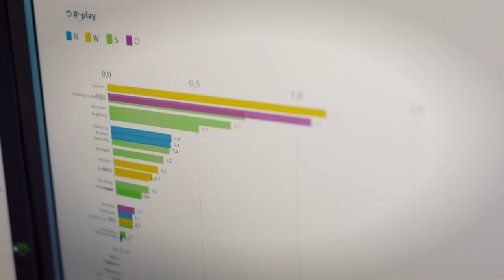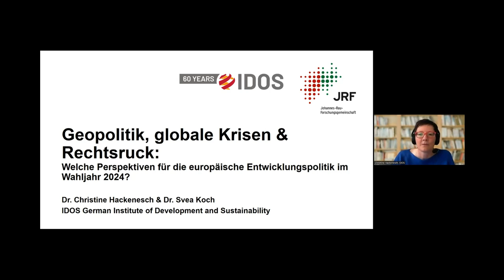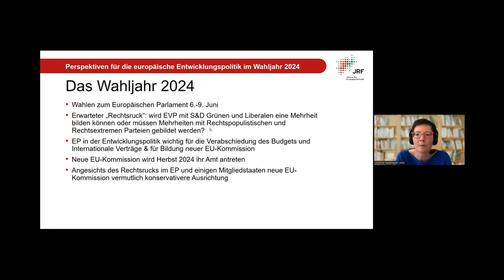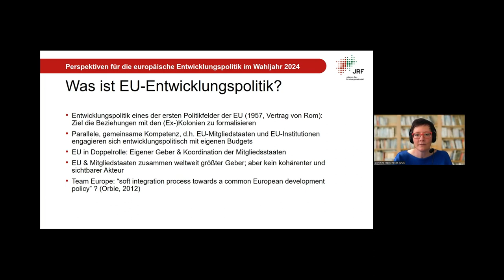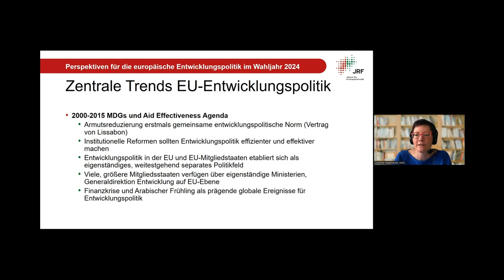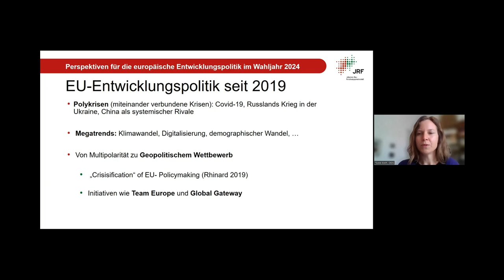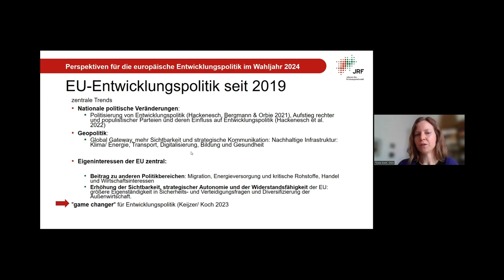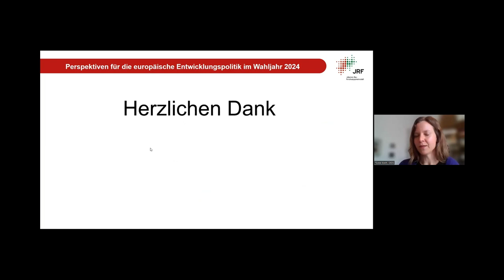„Geopolitik, globale Krisen & Rechtsruck“ JRF-WissensLunch Dr. Hackenesch & Dr. Koch (IDOS), 02/24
Digitaler JRF-WissensLunch von Freitag, dem 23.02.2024, 12-13 Uhr „Geopolitik, globale Krisen und Rechtsruck: Perspektiven für die europäische Entwicklungspolitik im Wahljahr 2024?“ Vortrag von Dr. habil. Christine Hackenesch und Dr. Svea Koch, German Institute of Development and Sustainability gGmbH

Für die Europäische Union wird 2024 ein entscheidendes Jahr. Im Juni wählen die BürgerInnen das nächste Europäische Parlament. Im Herbst wird eine neue EU-Kommission ihr Amt antreten. Im JRF-WissensLunch diskutierten wir zentrale Trends der europäischen Entwicklungspolitik in den letzten fünf Jahren, bewerten Initiativen wie Global Gateway und Team Europe und präsentieren mittelfristige Perspektiven für die europäische Entwicklungspolitik. Der Vortrag rekurriert auf aktuelle Forschungsergebnisse und Politikberatungsprozesse zur EU-Entwicklungspolitik am IDOS.

Informationen zum digitalen JRF-WissensLunch
Wissen Sie, was die WissenschaftlerInnen am EWI, DST oder BICC machen? Wissen Sie, wie eine Wasserstofftankstelle funktioniert, die Mobilität von morgen aussieht und wie wir unser Leben nachhaltiger gestalten können?Die WissenschaftlerInnen der JRF-Institute sind ExpertInnen auf ihrem Gebiet und wir möchten Sie gerne an diesem Wissen teilhaben lassen. Am letzten Freitag eines Monats von 12:00-13:00 Uhr laden wir alle Interessierten zu einem digitalen JRF-WissensLunch ein. Dabei wird ein/e VertreterIn eines JRF-Instituts in rund 20 Minuten ein aktuelles Forschungsthema allgemeinverständlich vorstellen. Seien Sie live dabei oder schauen Sie sich den JRF-WissensLunch im Nachgang bei YouTube an.

Informationen zur Johannes-Rau-Forschungsgemeinschaft (JRF)
Die Johannes-Rau-Forschungsgemeinschaft ist die Forschungsgemeinschaft des Landes NRW. Aktuell zählt sie 16 wissenschaftliche Institute mit mehr als 1.600 MitarbeiterInnen in NRW und einem Jahresumsatz von über 124 Millionen Euro. Gegründet hat sich der gemeinnützige Verein 2014 als Dachorganisation für landesgeförderte, rechtlich selbstständige, außeruniversitäre und gemeinnützige Forschungsinstitute. Unter dem Leitbild „Forschung ‚Made in NRW‘ für Gesellschaft, Wirtschaft, Politik“ arbeiten die JRF-Institute fachübergreifend zusammen, betreiben eine gemeinsame Öffentlichkeitsarbeit, fördern wissenschaftlichen Nachwuchs und werden von externen GutachterInnen evaluiert. Neben den wissenschaftlichen Mitgliedern ist das Land NRW ein Gründungsmitglied, vertreten durch das Ministerium für Kultur und Wissenschaft.